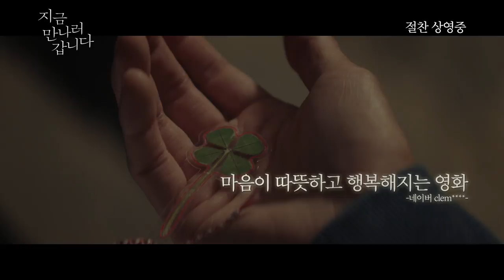[지금 만나러 갑니다] 뮤직 예고편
OST만 들어도 감성 폭발
올 봄, 극장가를 휩쓴 감성 신드롬
[지금 만나러 갑니다] 뮤직 예고편 공개!